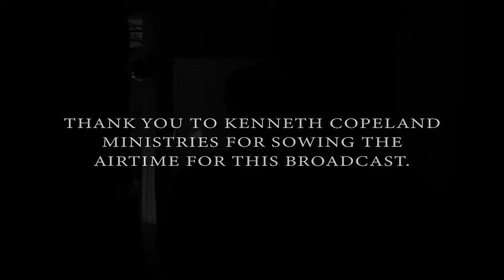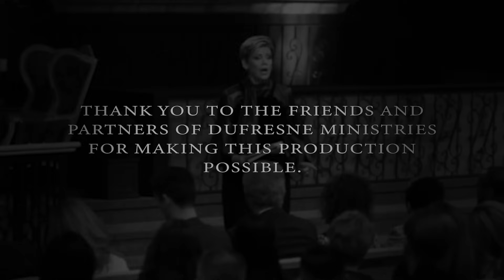385 | Put The Word First, Part 5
Join Nancy Dufresne as she concludes this five-part series on disciplining ourselves to keep our attention on God's Word.